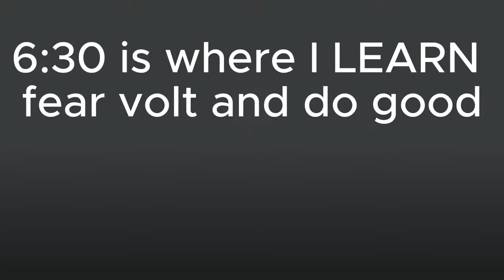Fear VoltStandig IS NOT BALANCED HUGE SLOWS | Type Soul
in today's video we use fear volt to see if it's actually good or not, type soul fear voltstandig is actually really good but only good in the right hands.